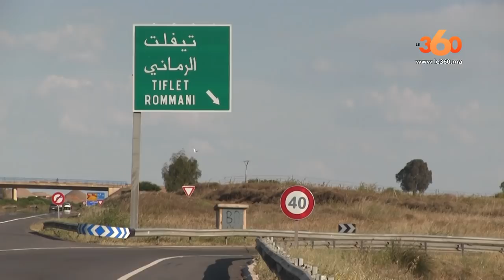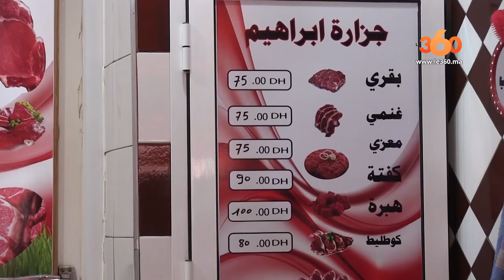Le360.ma • نهار من رمضان مع ساكنة تيفلت